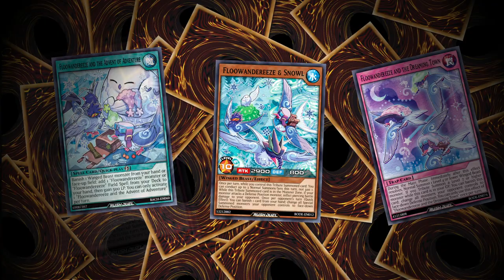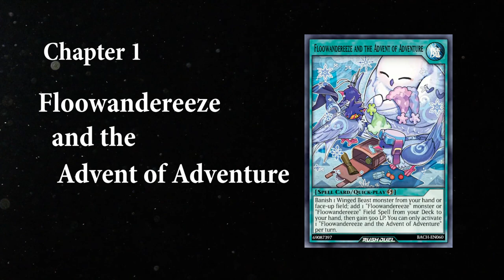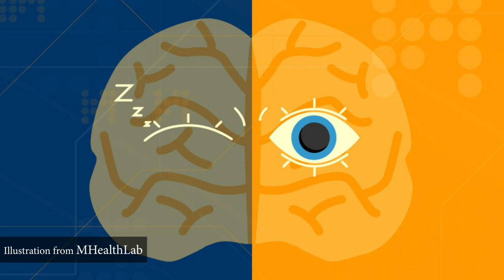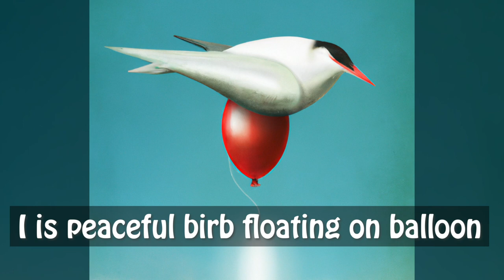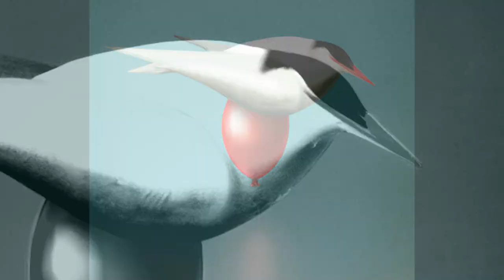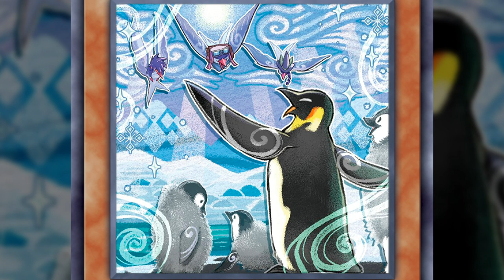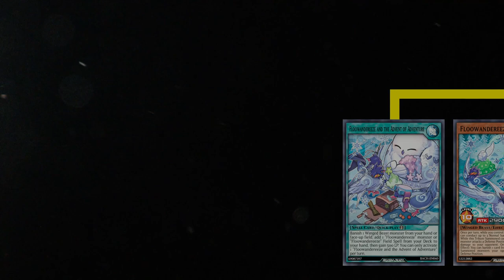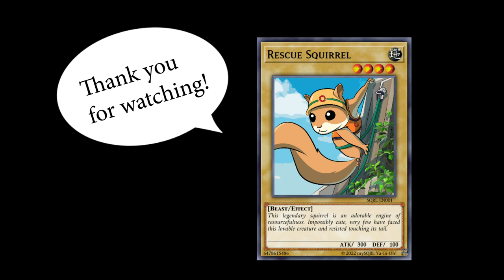Floowandereeze Lore Explained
Welcome to episode 3 of [Yu-Gi-Oh! Inspired x Lore]
This time I follow the Floowandereeze [Arctic Tern] on their real life inspired migratory journey to experience the many encounters and challenges along the way.

0:00 Intro / Etymology
1:21 Ch1 Advent of Adventure
3:10 Ch2 Robina
4:35 Ch3 Eglen
5:30 Ch4 Dreaming Town
6:30 Ch5 Stri
7:13 Ch6 Toccan
8:05 Ch7 Scary Sea
9:51 Ch8  Unexplored Winds
10:20 Ch9 Empen
11:30 Conclusion

By the way, most of my information, as well as the information for most online sources are from this study conducted by researchers from the Greenland Institute of Natural Resources and Icelandic Institute of Natural History. You can find a lot of in depth information and great photos on Carsten Egevang’s website. You should check it out if you’re curious to learn more!

SAMPLED SOURCES
"The Arctic Tern - extreme migration from pole to pole"  | Carsten Egevang
Greenland Trees - Climate Awareness by Planting Trees
"Bald eagles making big comeback in New York City" | Michael George
"The Stormiest Seas In The World" | Dee White
"To Birds, Storm Survival Is Only Natural" | Natalie Angier
"To the Ends of the Earth" | National Geographic
"Arctic Tern" | eBird
"Arctic Tern" - Facts and Adaptations Sterna paradisaea | Cool Antarctica
"Arctic Tern" | TheCornellLab

AUDIO
The following footage from Macaulay Library | Cornell Lab of Ornithology

Arctic Tern flying during sunset footage by David Brown

Arctic Tern Preening on calm waters footage by Eric Liner

Arctic Tern plunge diving footage by Josep del Hoyo

Arctic Tern flying in slomo footage by Ross Gallardy

Arctic Tern foraging with iceberg footage by Greg Baker

MUSIC
"Allada",
"All This",
"Ave Marimba",
"Ashton Manor",
"Call to Adventure",
"Feather Waltz",